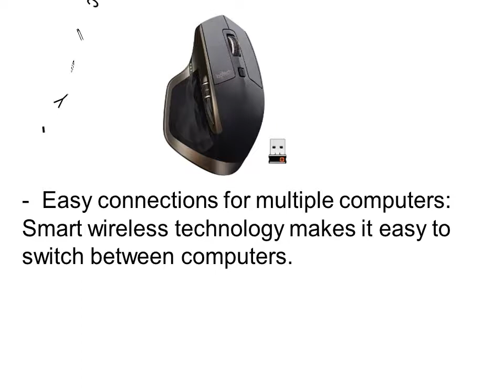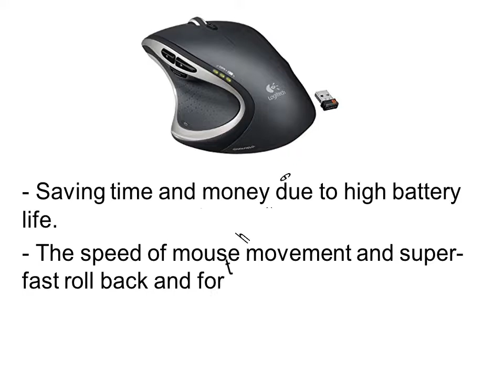Computer Mouse Reviews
Top 3 Computer Mouse Reviews.